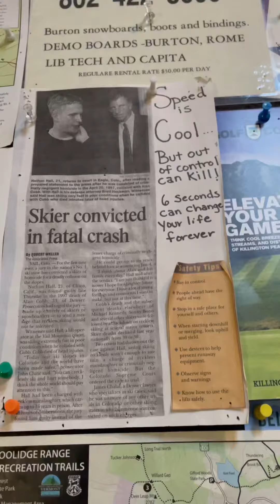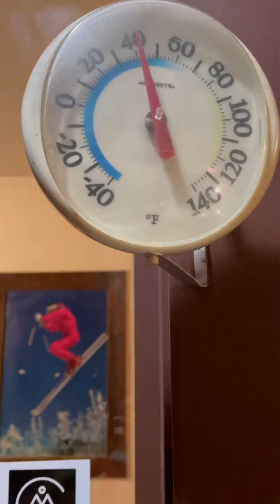4-15-21 - ripping Killington in the rain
One of best parts of snowboarding is showing up solo, and making new friends before the end of your first run. Take some laps on a soggy rain day with Jimbo and Paul, who said fuck it, drive five hours from the Poconos despite an uncertain forecast and we’re rewarded with their own Killington Sherpa (Brooke) for the day. Serendipity.